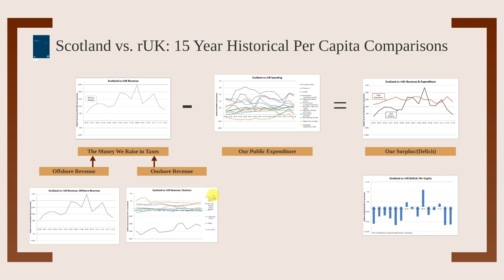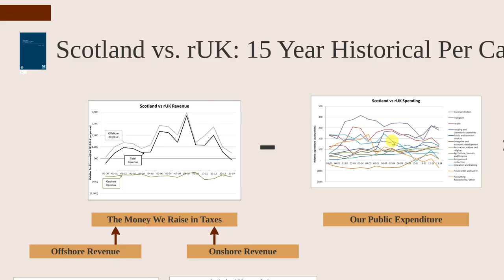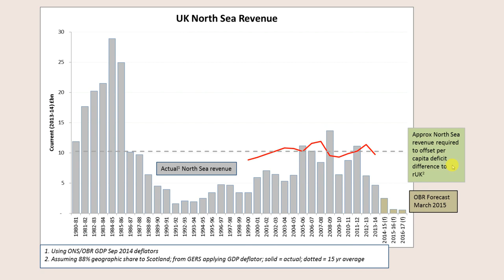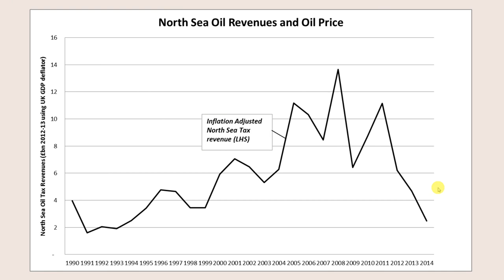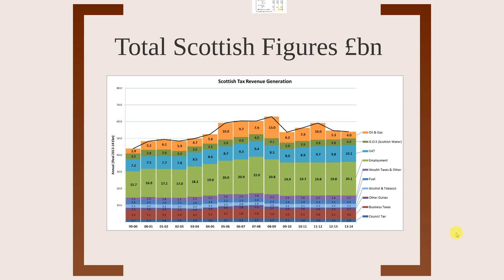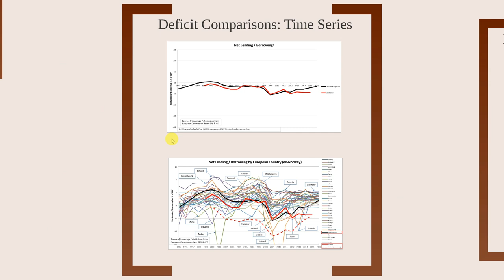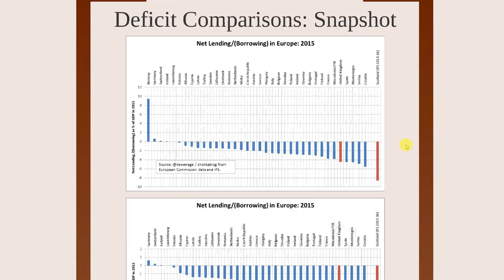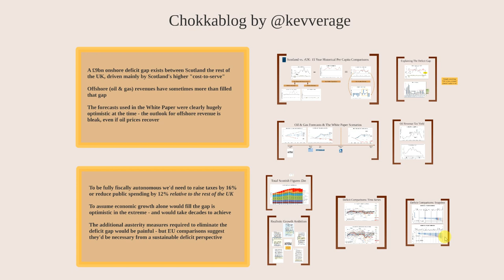Chokkablog: A Breakneck Speed summary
A quick dash through the economic position of Scotland relative to the UK and other EU countries. For a more leisurely explanation see the separate chokkablog vlogs